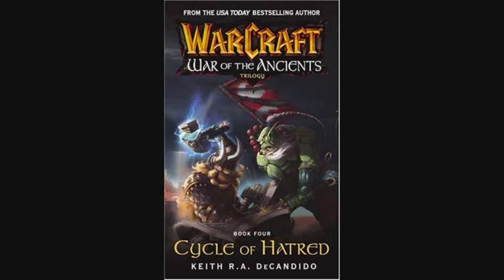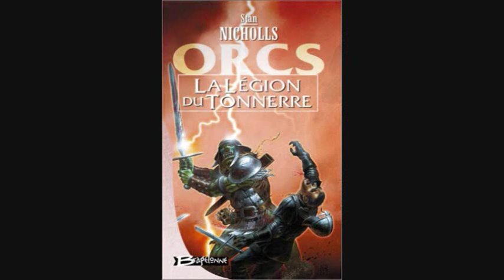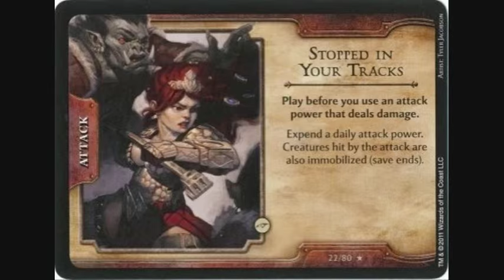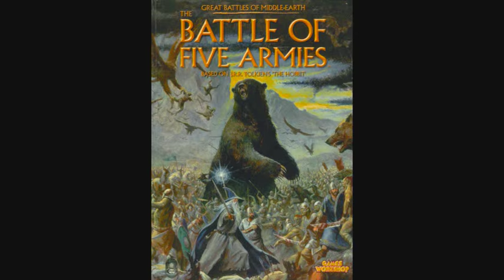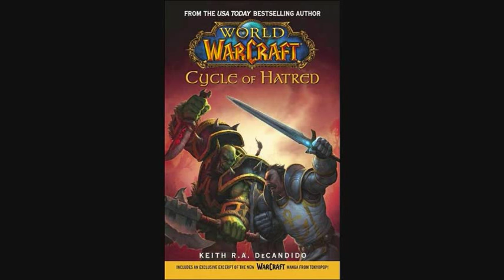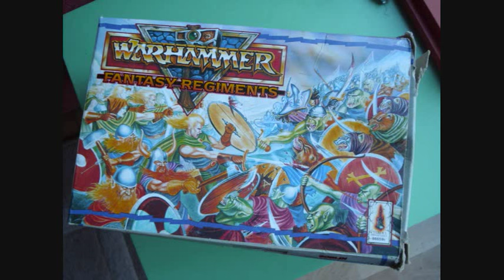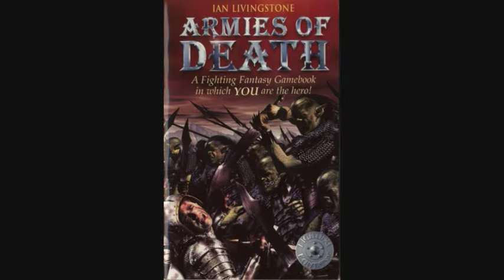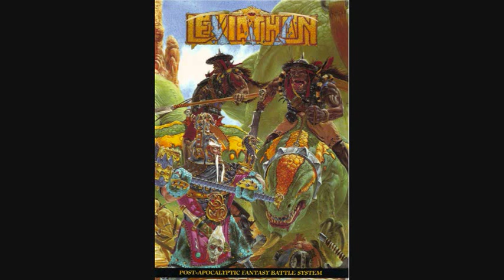Race War - In Fantasy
Just a bunch of pics to some music.

Why? Because I like fantasy, and the world make sense to me and implicetly tells us something about the psychology of those interested in fantasy.

Liberals who like Tolkien, are guilty of liking quaint ethno-towns on the countryside, full of inequality and geographic-specific, racial homogeneity, by default.

People who like Fantasy, may not admitt to liking racial competition, ethnic solidarity with ones ingroup, geographic ethno-states, that interracialism is taboo (half-orcs) or that the white phenotype is subjectivelly considered supreme (elves) and that their opinions of blacks is crudelly likened to that of the orcs in a sense, but... this is what Fantasy is all about.

Why would I like a fantasy realm, based around equality, decadence, rampant race mixing and little to no racial homogeneity as a proud White man who despises these things?     I simply wouldn't. That world is completelly unappealing to me on a fundamental level and so I do not engage in those realsm, I do not spend time reading, playing or watching, movies, books and games portraying such a realm. Makes sense?!

The Fantasy world is very different from a Liberals wet dream.

It is a struggle between races. The races are behaviorally different not only within the races between individuals, but most definetely also between the main different races. The races share with its members generalized behavioral tendencies and morphology.
Arguably, much like in the real world.

The Elves have their areas and guard them well against outsiders. The Dwarfs have their Mountain kingdoms and defend them against anyone that dares to enter.
The humans build hostile cities to non-humans (whites) where other races can visit, but are looked down upon or with unease and great suspiceon.
The orcs are former slaves and current slavekeepers. They rape, pillage, raid, invade, and build basic, smaller hut towns where the chieftan has the last word. The orcs speak with a broken language and they are bad at inventing and creating. They come from a hoter climate and are simian in morphology.

The races in Fantasy can help eachother grow and evolve alongside eachother as allies without doing it at the expense of their existence, without mixing and disappearing as unique peoples and races and gene-pools.

These are worlds containing much from the worldview and outlook on life that our forefathers and ancestors had, just a hundred or even seventy or sixty years ago.

These are eternal feelings and wisdoms, and they are being secretly expressed in videogames, in literature and in movies, unconsciously.

However no beta-leftist, no liberal hipster, who claims to admire Tolkien or similar fantasy realms and dimension would ever admitt to this.

But if you like gay-porn, and you watch gay-porn and you read gay-porn, chances are you like a penis up your butt. Because, you know, it comes with the territory.

There is a reason I dont enjoy literatture or movies or games based around Liberal values, because they are boring, tideous, ugly, bland, uninspiring, unappealing and uninteresting.

Liberals may not admitt that they like the European medieval setting, with European styled architecture, castles and rich green forests, and animals typical of the European landscape, with exclusivelly or almost exclusivelly White farmers, White merchants, White soldiers guarding their racial city borders against the darker foreign elements, because to admitt that they like this realm, when put that bluntly, is to admitt to liking a world that is too aristocratic, too european, too, white. God forbidd!

But yet they sit their enjoy their videogames, their books and their movies, where the world is more like a proud White mans wet dream, than anything else.

The fact is, the liberals find it very enjoyable to traverse the lilly-white, classical, racist, beautiful pathways and fields of the far right white mans, mind.

They enjoy his brain. They like his world. They would like to visit it. It fascinates them.

Not as a study case of a nutter, no not at all.
They would never admitt that they trully are deeply inspirered by his world in a genuine way.

However the reason this is never consciously expressed is because it is not even consciously realized by themselves.
They lack the introspection, the insight.

Like a rightwing, immigrant hating, cuckold who jerks of to interracial porn. Or a homosexual bashing preacher, who jerks of to gay porn in the privacy and secracy of his home, somewhere, deep down, they like what they claim to hate.

Fantasy is not liberal. Fantasy is not egalitarian.
Fantasy is realism, expressed in a time where realism has been outlawed and banned. Ironically, Fantasy is the last escape to reality. The last refuge, the last safe haven.

The White mans legacy.
The White mans heritage.
The White mans dream.